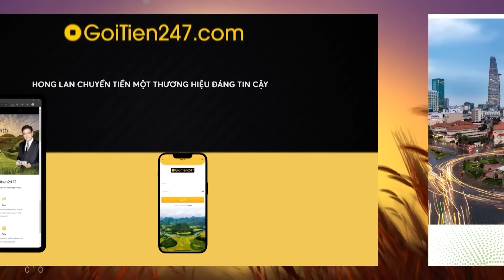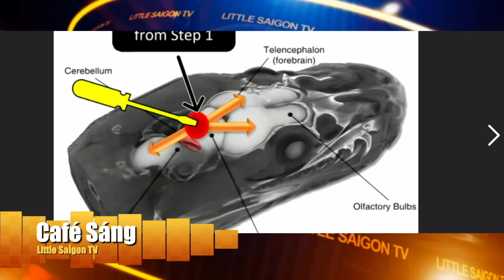Cà Phê Sáng Cuối Tuần P1 (08-17-24) Mỹ khởi động cuộc thi săn trăn Miến Điện 2024